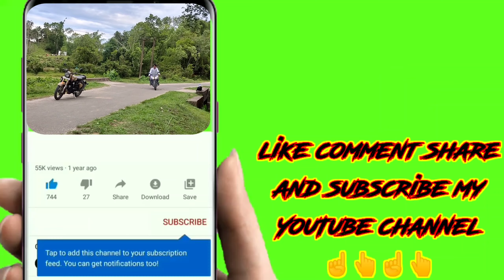bike stunt gaddi Lamborghini ☝️ like comment share and subscribe my YouTube channel 🙏